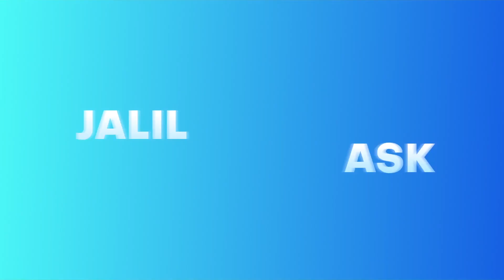تحدي عشر سنوات 😱كي كنت و كي وليت😂لقطات اول مرة تشوفوهوم...لموت ديال الضحك😂😂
لاتنسوا الإشتراك بالقناة،دعمكم و تشجيعاتكم تحفيز لنا

 تلاقيت مع اليوتبرز المغاربة 🇲🇦...شوفو شنو قاليا فيصل 🔥🔥 : https://